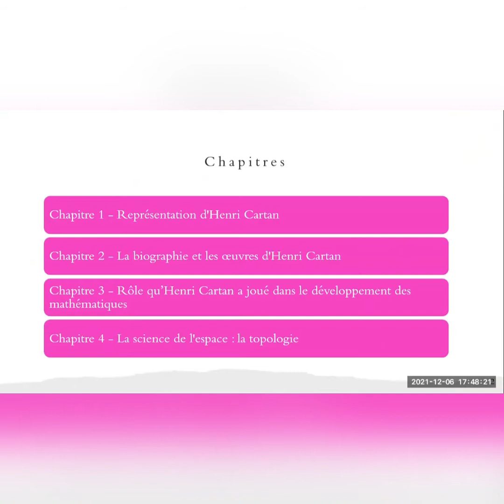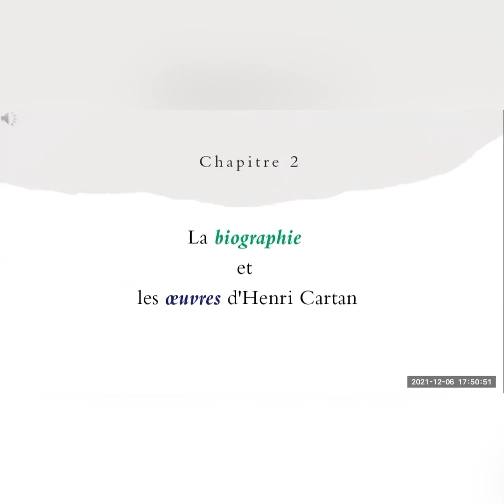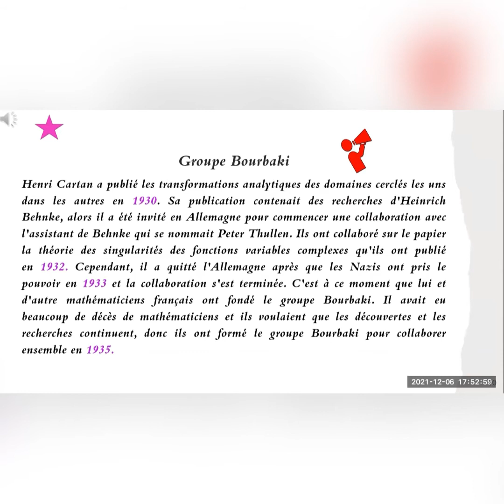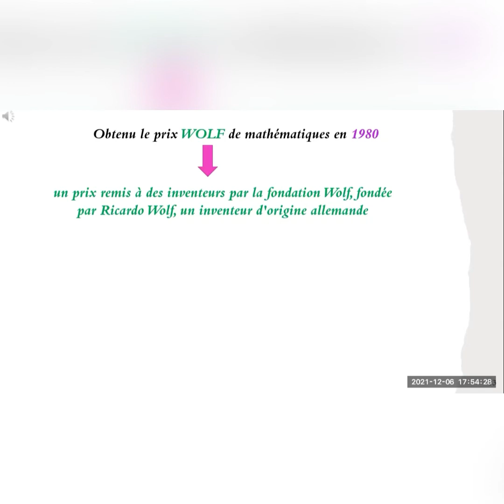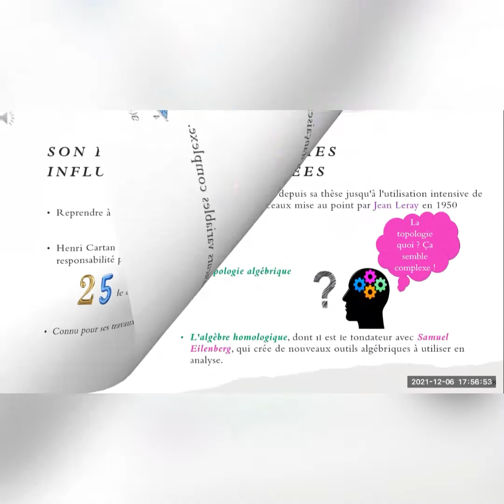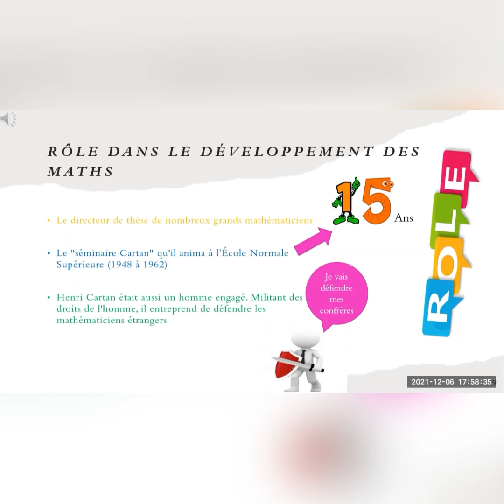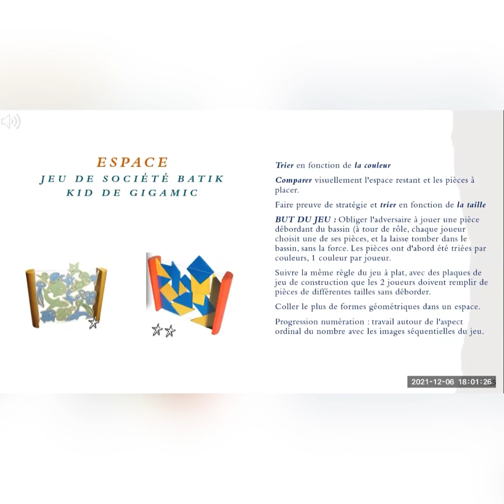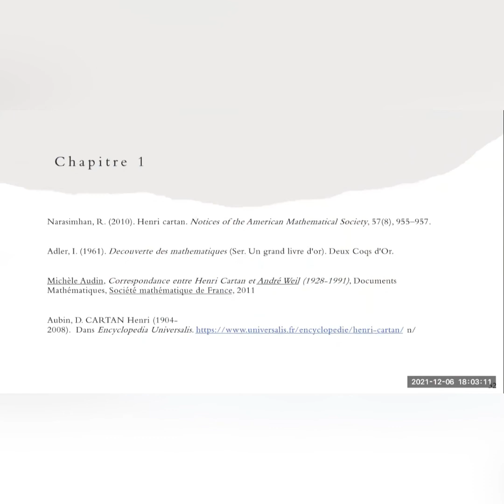Mathématicien Henri Cartan PDG1076